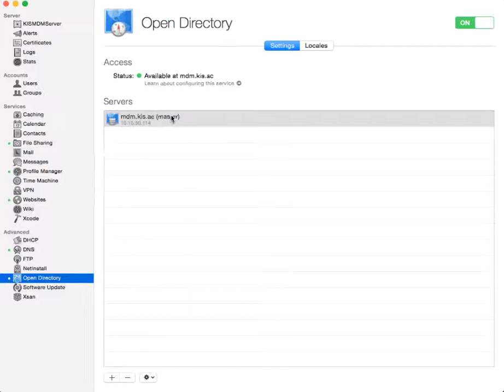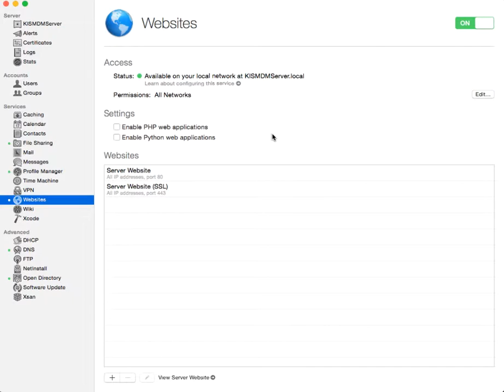Profile Manager Setup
This is a basic server setup for an Apple Server MDM Profile Manager. You will need to configure a number of settings, and I recommend that you start with a blank server if you can.